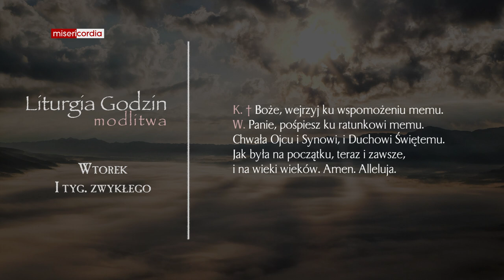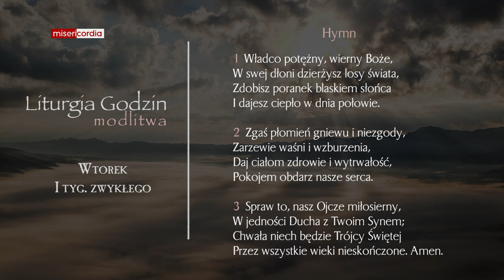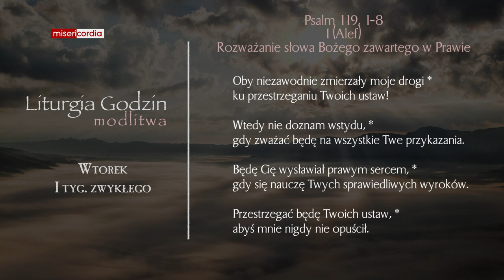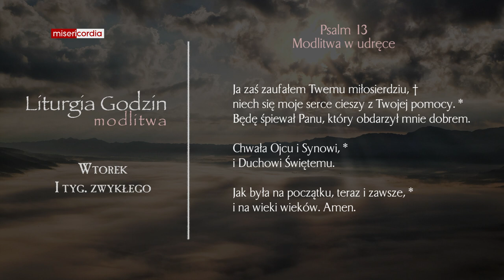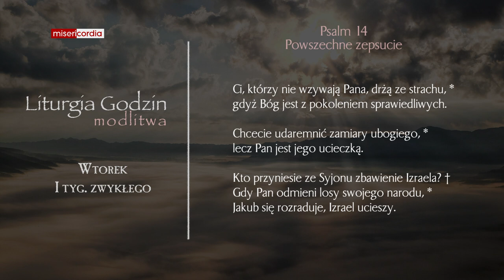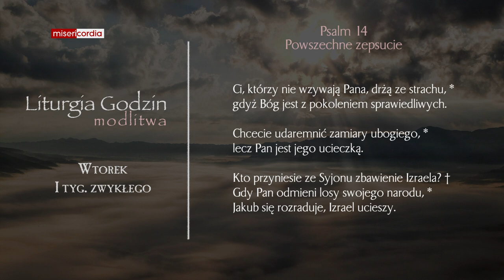Liturgia Godzin | Modlitwa Południowa | Wtorek, I tyg. zwykłego